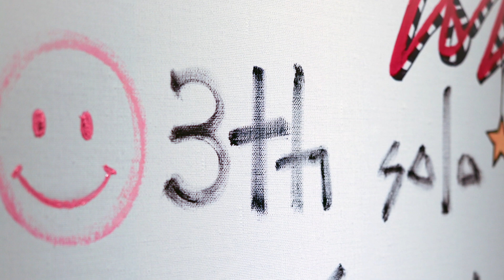김미경展(써니 갤러리)_20210329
//작가 노트//
서양화가 김미경의 세 번째 개인전이 수영구 민락동 써니 갤러리에서 열린다.
이번 전시회는 코로나 이전 프랑스 여행 후기를 그림으로 스케치하듯 풀어낸 작품들이 주를 이루며 이를 계기로 작가의 다음 행보를 미리 예견할 수 있는 그녀의 마인드맵과도 같은 것이다.
작가는 한곳을 여행할 때 세 여행한다고 한다.
첫 여행은 가기 전 온라인과 책을 통한 간접여행이고 두 번째 여행은 현지에서 느끼고 만나는 여행이고 세 번째 여행은 여행에서 그린 그림과 사진들로 떠나는 추억 여행이다.
이번 전시는 그 세 번째 여행을 함께 공유하는 자리가 될 것이다.
설레는 봄, 작가와 함께 지금 파리로 여행을 떠나보자. 마치 파리의 작은 골목 갤러리에 있는 듯한 묘한 기분이 들것이다.

작가 김미경은 홍익대 디자인 대학원에서 디자인을 전공하고 기업에서 디자이너로 활동했다. 이후 부산에서 회화작업으로 눈을 돌려 다양한 작품 활동을 해오고 있다.
현재 부산미술협회, 부산여성미술협회, 해운대구상회 작가이다.//김미경//